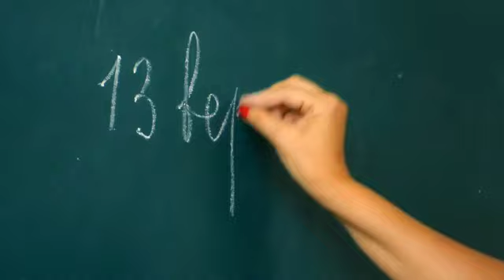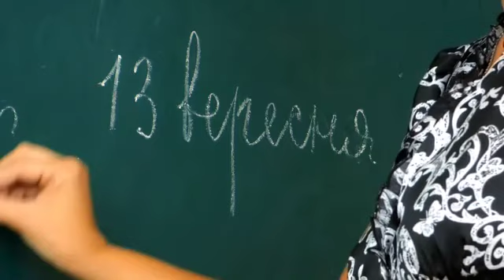HSC/SSC|Repeater,Backlog Student |Private Improvement|Nov -DEC|2020